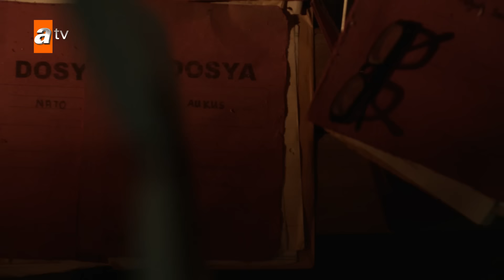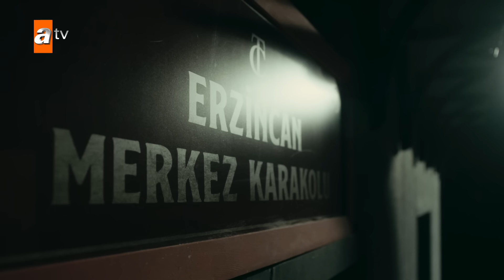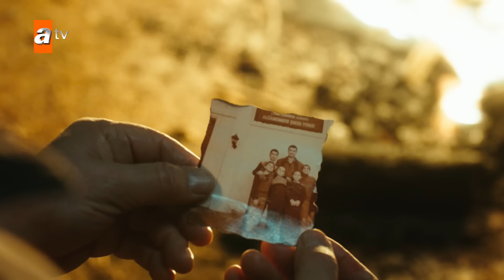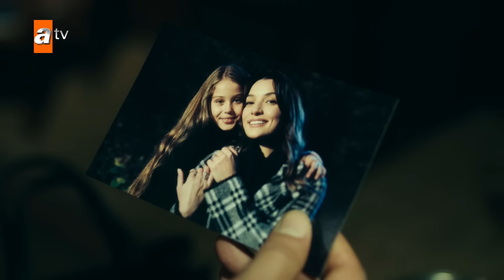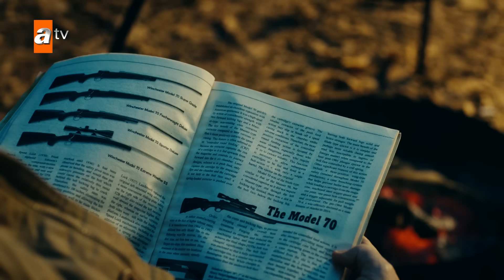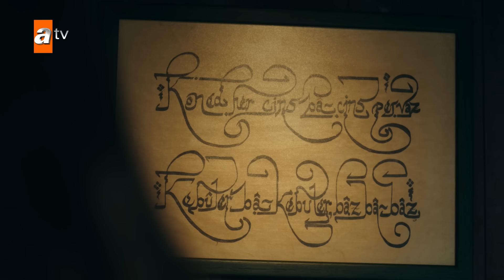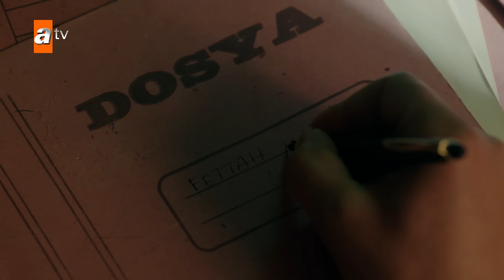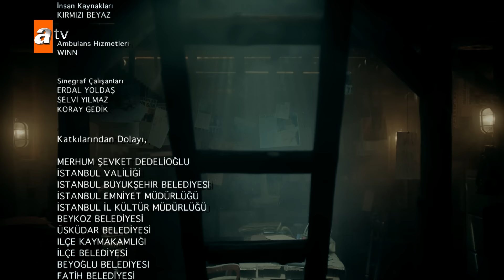Yalnız Kurt 1. Bölüm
Altay, hayatını “Kurdoğlu” namıyla, kafes dövüşleri yaparak kazanmaktadır. Esra, mekanda silahların patladığı bir gece, kaçıp küçük kızına kavuşmak için Altay’dan yardım ister! Çocuğun hayatının tehlikede olduğunu duyan Altay, tereddütsüz kabul eder. Yasadışı dövüş kulübünün sahibi, Esra’nın da sevgilisi olan Doğan peşlerine düşer. Altay, Esra’ya yardım için adım attığı anda, kendi geçmişine de uzanan yeni yolculuğa çıkmış olur. Efsanelerden 1950’lerin Türkiye’sine ve oradan da günümüze ulaşan bu yolculuğunda Altay’a, ormanda bir kulübede tek başına yaşayan “ihtiyar”, Davut Bahadır yol gösterecektir.

YalnızKurt yeni bölümüyle Cuma 20.00'de atv 'de!